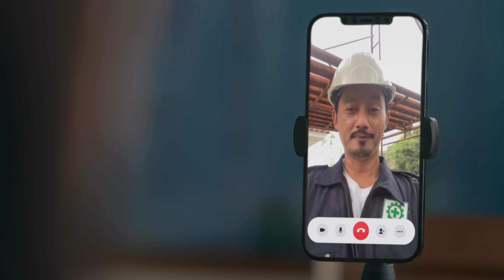PERJALANAN TANPA BATAS 8 TAHUN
Kami percaya ada ribuan ungkapan, harapan dan ekspresi yang mengalir di dalam setiap paket yang J&T Express kirimkan setiap harinya.

Terima kasih para pelanggan setia J&T Express yang sudah menemani perjalanan tanpa batas 8 Tahun

Reach Us!